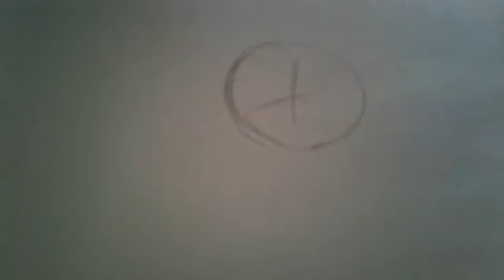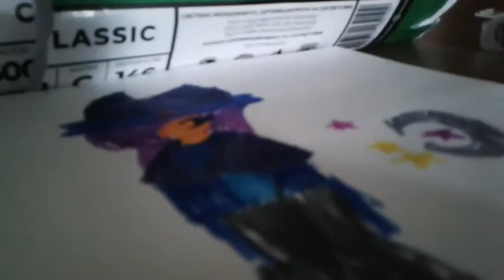"Speed paint" (no) in real life - Night Salina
Salina- my 3-oc
1. She not good girl🌚
2. She sister Sandy
3. Dont like school
4. Like Adam's
5. Dont know the see kids
6. She's attack it: knife
7. 🌚👌